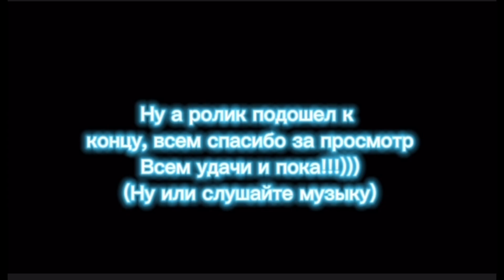РЕАКЦИЯ Sans AU’s НА ULB VS Horror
ULB x Horrorlovania